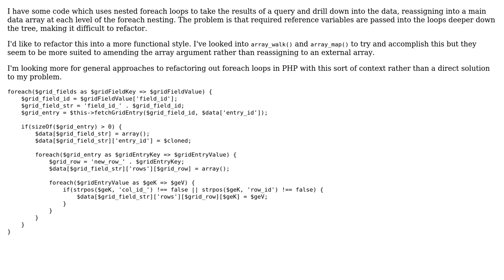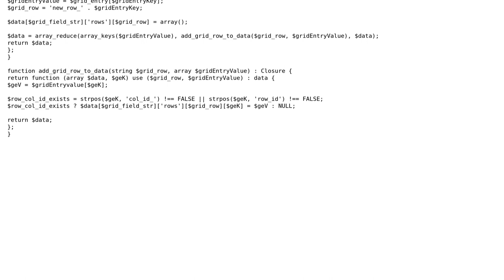Code Review: Setting new values in array based on query results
With thanks & praise to God, and with thanks to the many people who have made this project possible! You are responsible for your own actions.